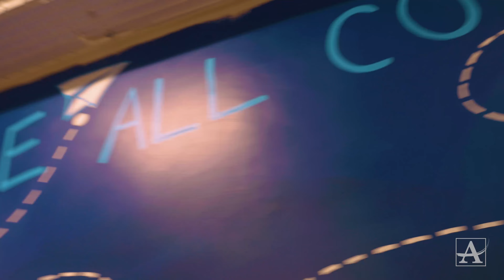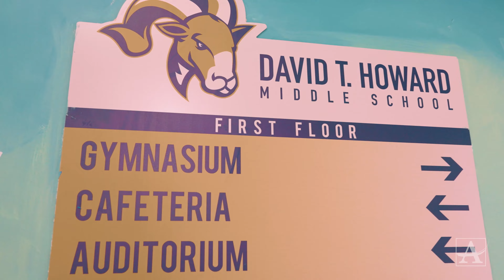David T Howard Middle School Mural Reveal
With Sway Jones, founder of Sway Art, students at David T Howard Middle School unveiled their new mural. This artwork takes students on a journey from fantasy to science as they walk down the halls.